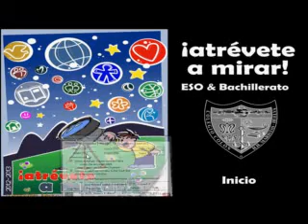Lema ESO 2012-13.avi